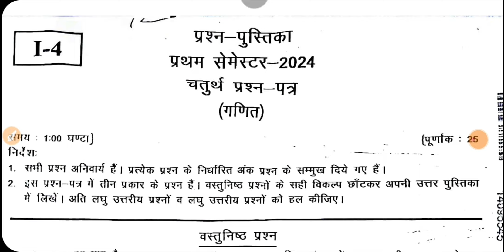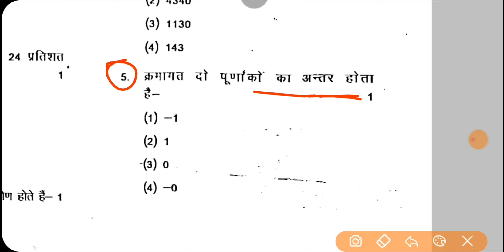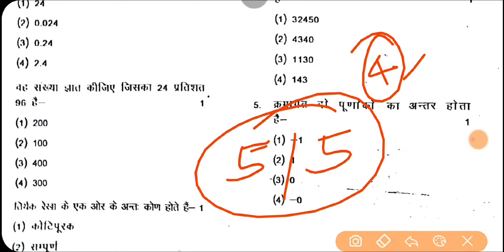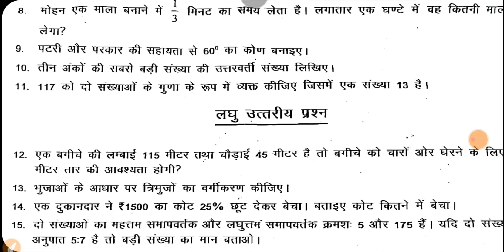UP DElEd Btc First Semester Maths Paper Solution | 9August 2024 Paper Solved | गणित का पेपर हल 2024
btc solved paper 1st semester,up deled first semester maths,up deled first semester maths 2023,up btc solved paper,btc math paper,up deled maths live classes,up deled first semester maths classes,up d.el.ed. 1st semester maths 2024,up d.el.ed. 1st sem maths classes,deled solved question paper,deled btc question paper,btc previous year question paper in hindi,deled solved paper,d.el.ed solved papers,btc exam paper,deled previous year paper solve